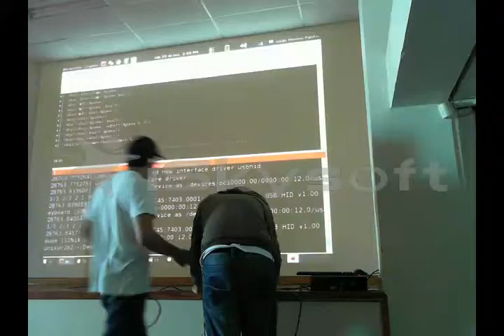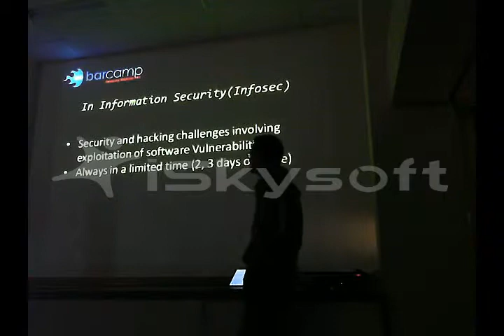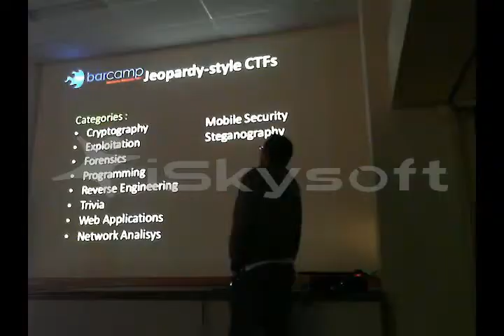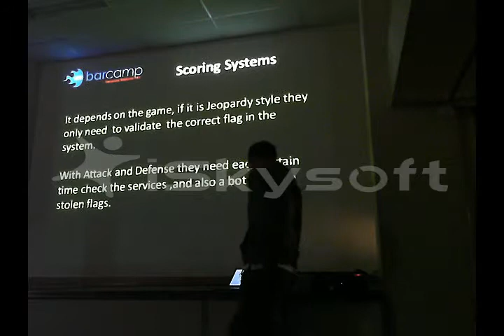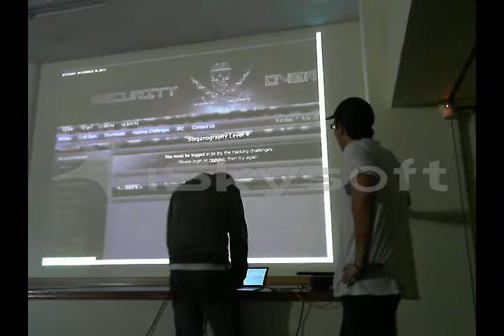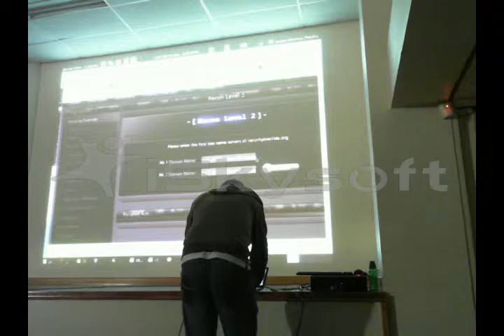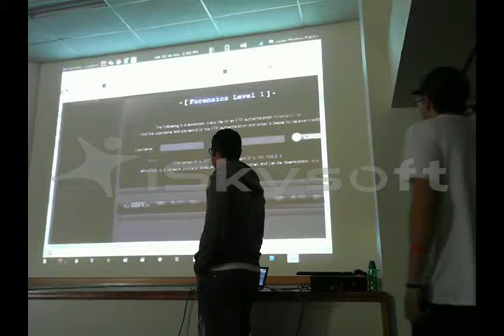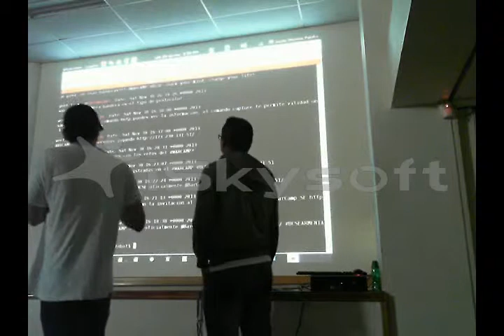Capture The Flag and Jeopardy Contest: Our Experience - Barcamp Security edition 2013 pereira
Capture The Flag and Jeopardy Contest: Our Experience por  Hector Jimenez S , Julian Moreno Patiño
 Barcamp Security edition 2013 pereira